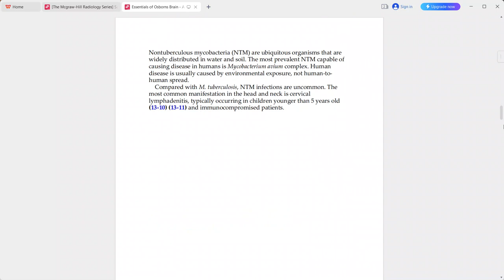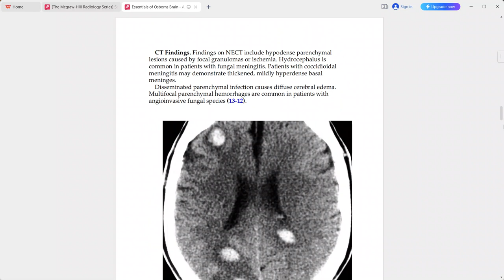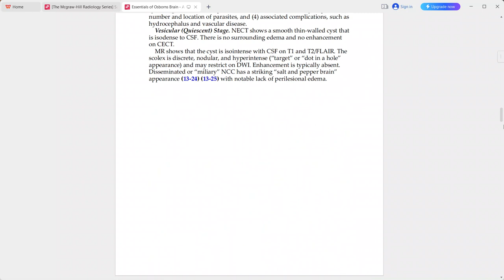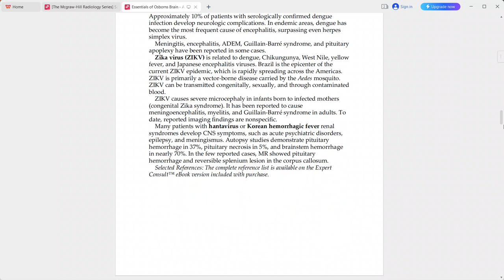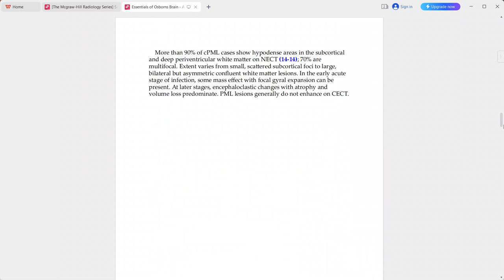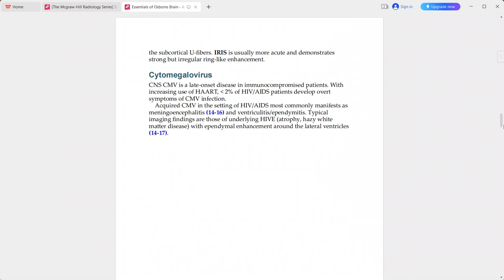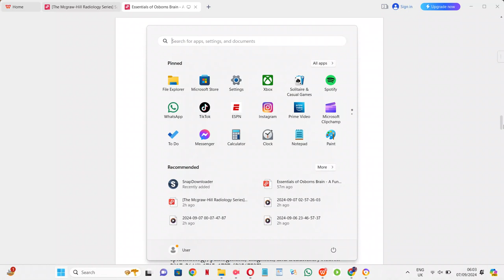OSBORNE BRAIN IMAGING